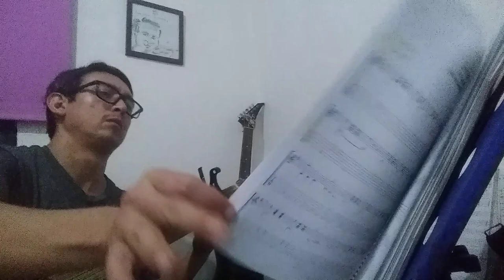Soléa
de Cristobal Martín